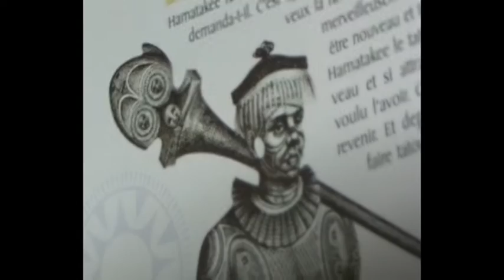Generation Ink (Student Documentary)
Copyright - Isle of Wight College (2014)
This was my first project as part of my course in Level 3 Creative Media Production.